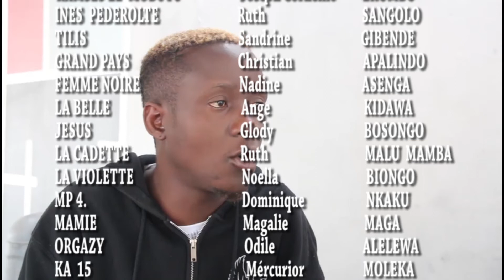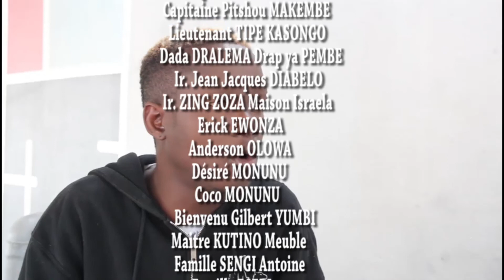La tracasserie de l'amour EP 4.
Avec LES AS DU VOLCAN du président RAMSÈS LE MOBUTU